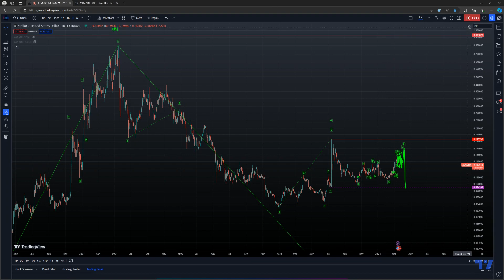XLMUSD - Price Action Update - My Thoughts On This Choppy Mess..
Whether you're a trader or a seasoned investor, I'm convinced this video will offer some insights, despite its erratic nature resembling that of a frenzied cougar with traces of monkey DNA.

While I maintain my faith in the long-term potential of XLM, its current state doesn't warrant much attention unless you enjoy the rollercoaster ride of price fluctuations on your screen while being unable to take any actionable steps.

Frankly, I wouldn't touch it with a ten-foot pole.